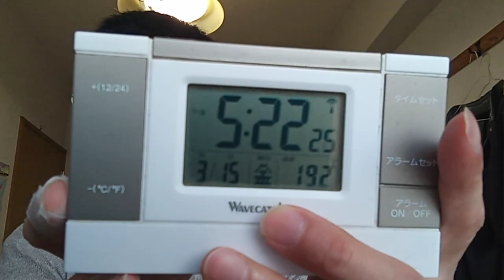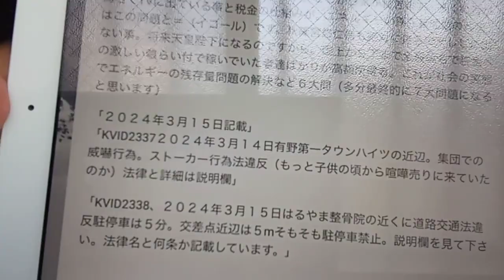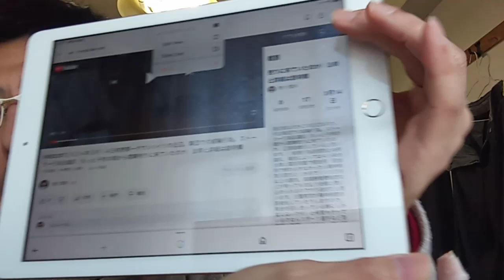KVID2341、佳子様や皇室の方達や国会議員の方達や報道のまとも側の人達へ。途中で「いつもと同じことを言いますので佳子様はここまででいいです」の所まではしっかりと聞いて下さい。後は一般人向けです